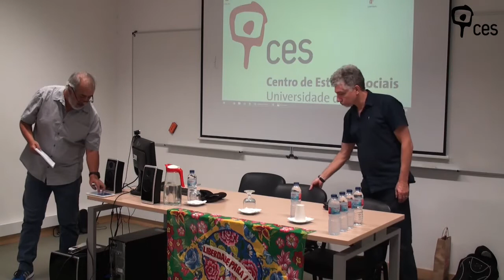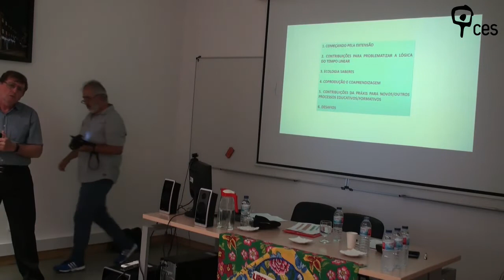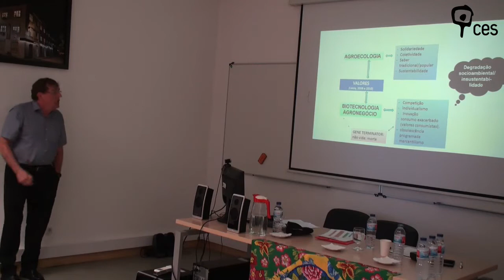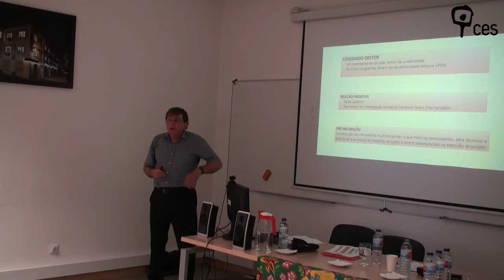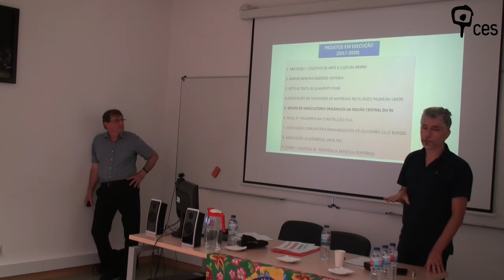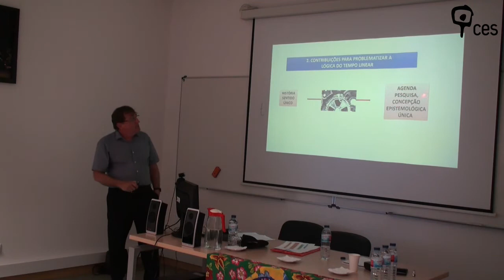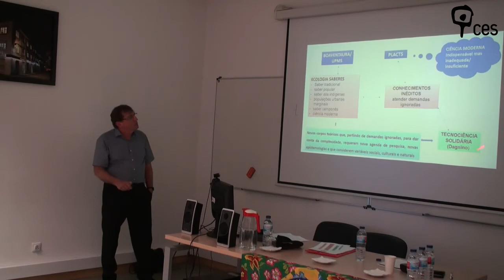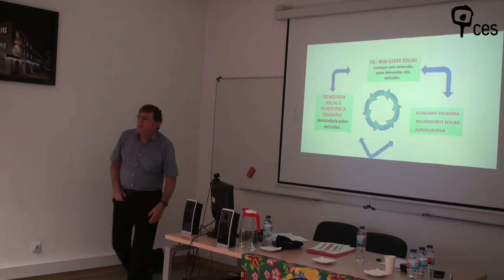Repensando a universidade a partir da Extensão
Neste seminário, fizemos o seguinte trabalho. A extensão universitária discutida a partir de uma outra concepção de universidade. Tendo como referência a Educação Popular em Paulo Freire e as ecologias dos saberes em Boaventura de Sousa Santos, discutiu-se o desenvolvimento de projetos para uma universidade em disputa. Considerou-se para isso o pensamento Latino americano e o pensar a pesquisa na universidade sendo originada na extensão universitária.